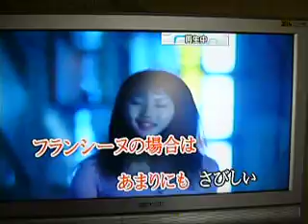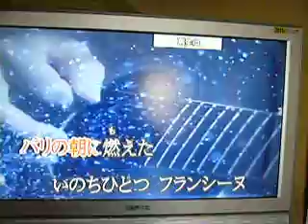フランシーヌの場合